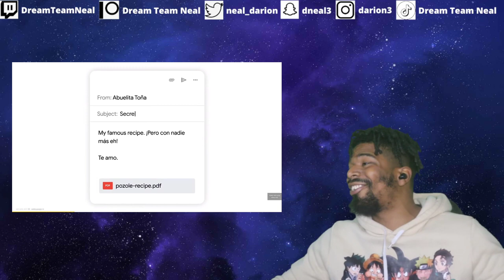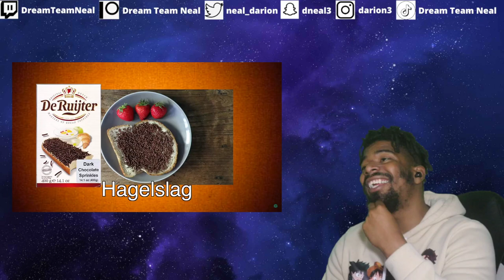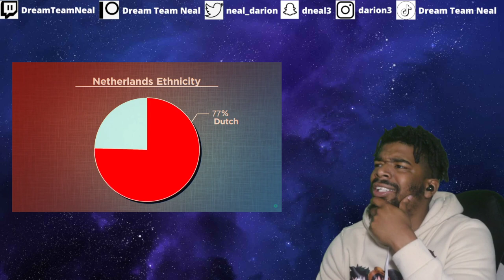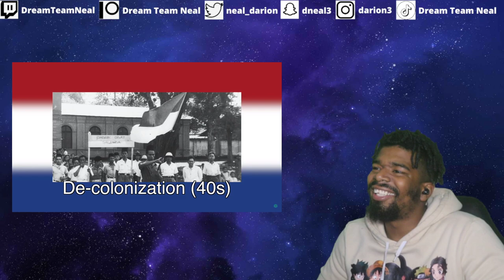(DTN Reacts) Geography Now! NETHERLANDS (On My Travel Bucket List!)